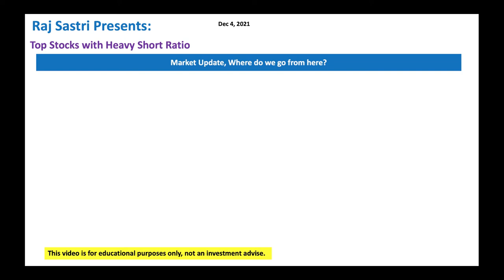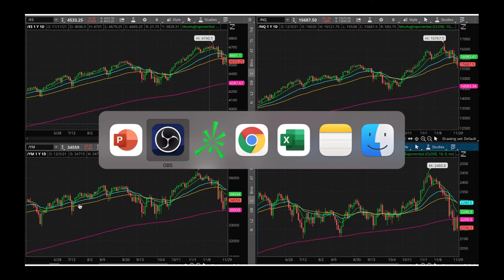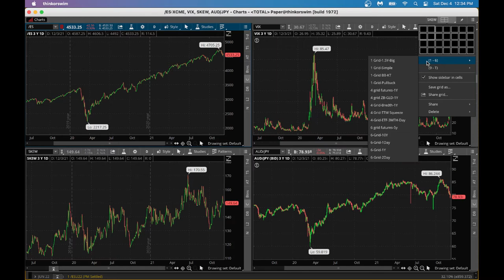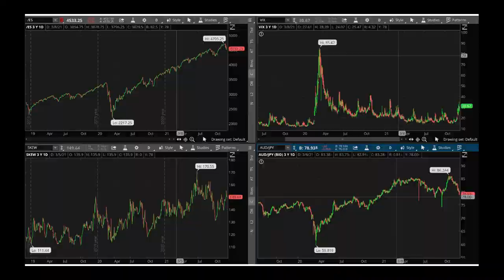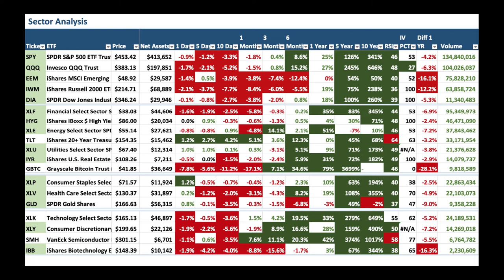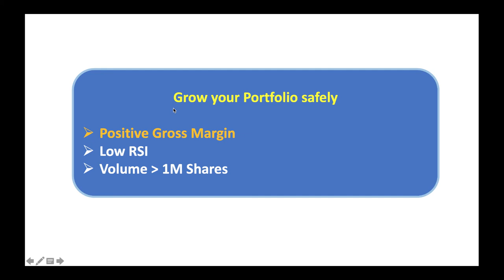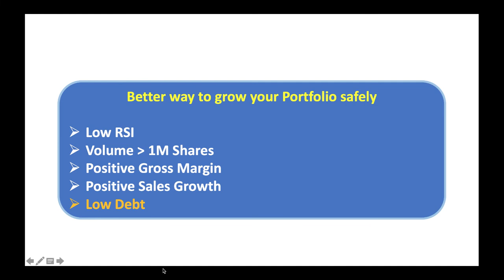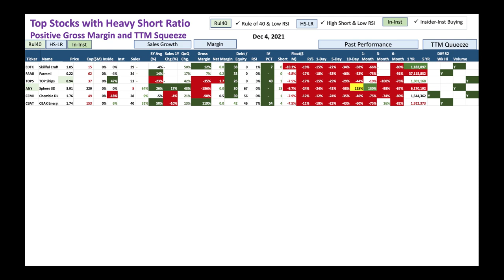Top Stocks with Heavy Short Ratio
Market is down stocks are on sale! Heavily shorted stocks often provide very good swing trading opportunities. These stocks tend to go up quickly on any good news.  Let us spot few good ones to buy. My favorites are heavily shorted stocks that satisfy rule of 40.
DDS, GOTU, MAC, SRG, TTCF, BLNK, BYND, BGS, M, ICPT, OTLY, BGFV, RVP, HUYA, HRTX